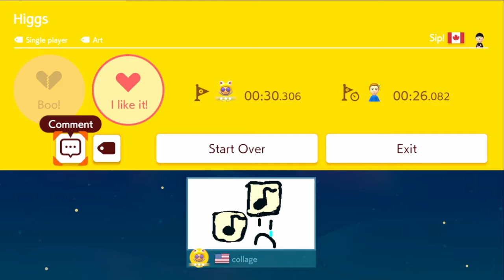Higgs (by sipwater)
I assume this is Sipwater's alt, funny enough I don't follow his main lol. This is level is definitely harder than it looks. 0:13 and 0:18 are secretly the hardest parts. I had to stop to do the last jump because my mind couldn't comprehend that much at that point so not the cleanest run, but had to do it

Took like 3 hours

Level Code: F6L HQN XHF